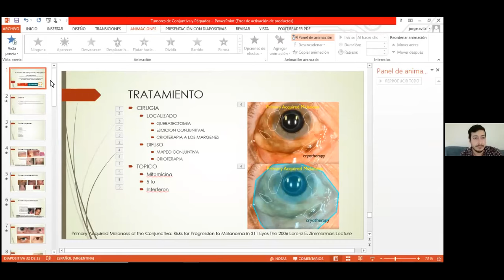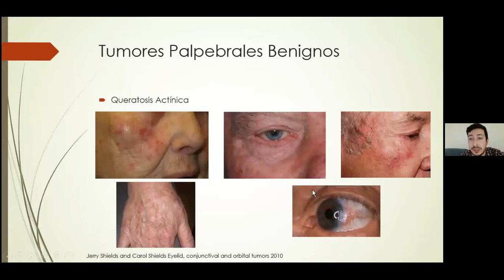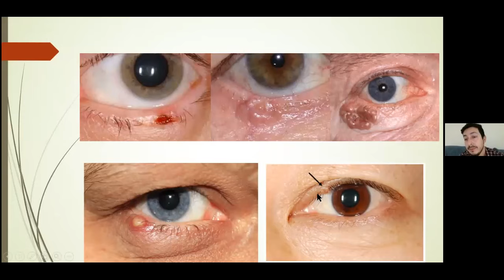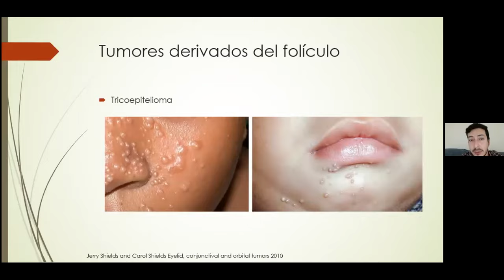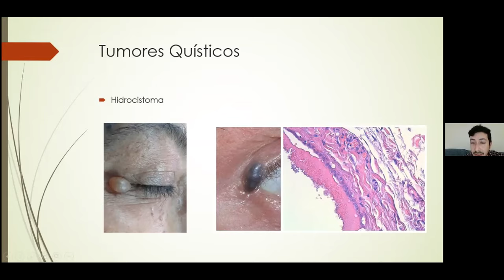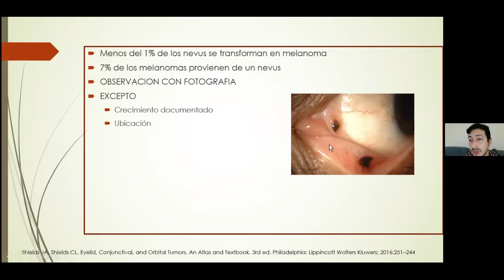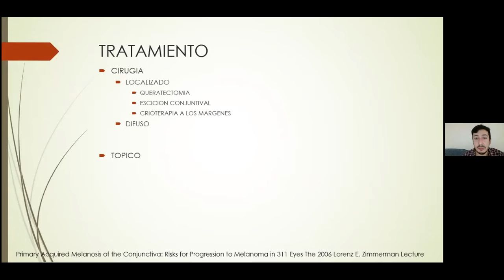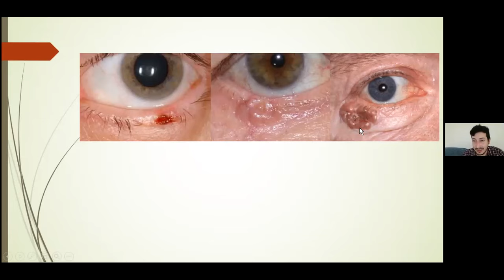Manejo Clínico y quirúrgico de tumores palpebrales - Dr. Jorge Avila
Webinar realizado el 16/06/2020. Perteneciente al Ciclo de Webinars 2020, que se esta organizando desde el Consejo Entrerriano de Oftalmología (CEO).